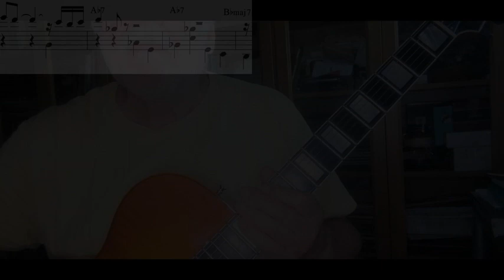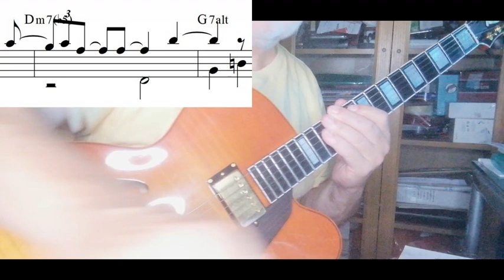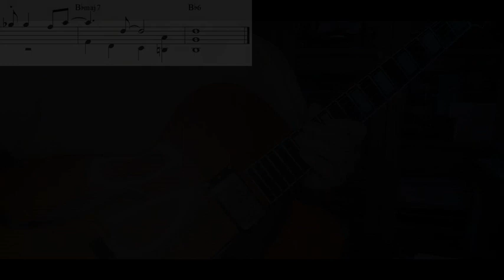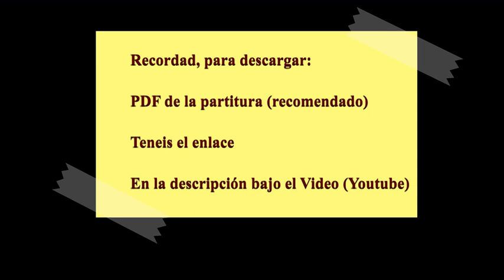STELLA BY STARLIGHT Chord Melody para Guitarra -II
Segunda entrega del trabajo. La primera es
STELLA BY STARLIGHT Chord Melody para Guitarra -I

Estudio por frases de las Secciones C y A' del tema de Victor Young, con  la melodía tal como la interpretó Miles Davis.